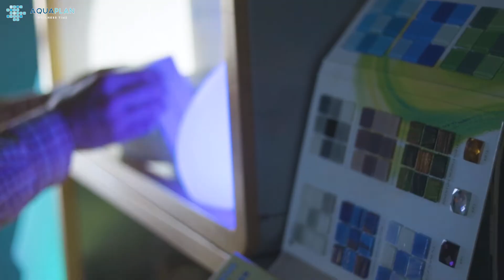Slani blokovi od himalajske soli - 20x20x5cm - AQUPLAN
Za vise informacija:
Himalajska so je najčistija so na planeti i nije zagađena sa otrovima i drugim štetnim elementima.
Slani blokovi od himalajskih lampi se mogu koristiti kao dekoracija u wellness centrima kao i u izgradnji slanih soba i pećina.